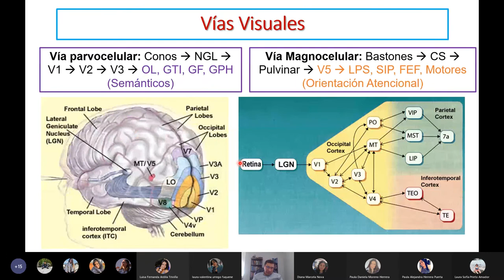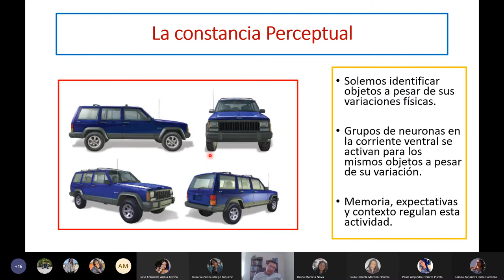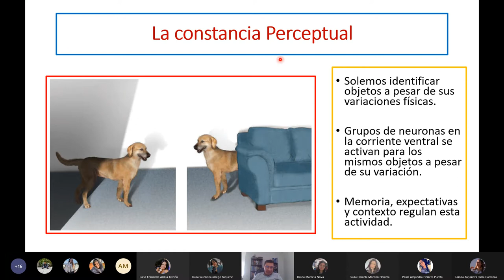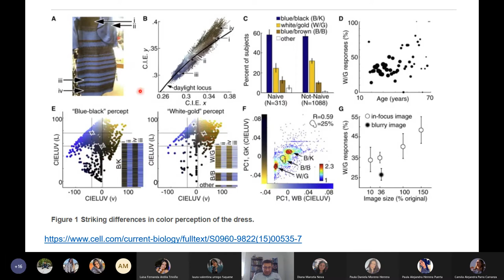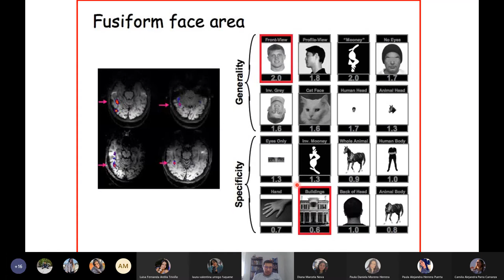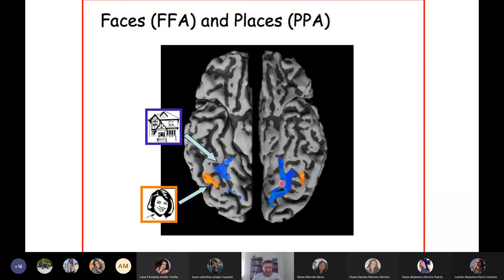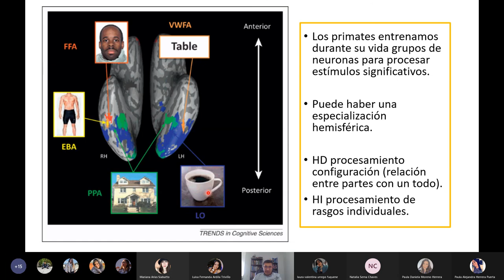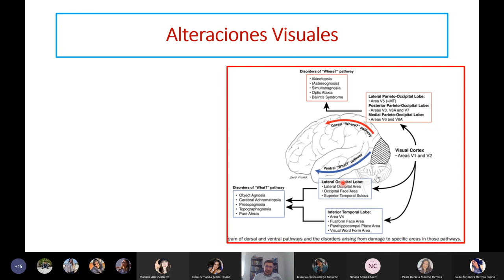Constancia Perceptual e Ilusiones Ópticas